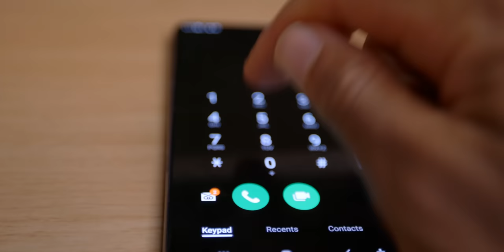DID TIM HENSON REALLY DO THIS